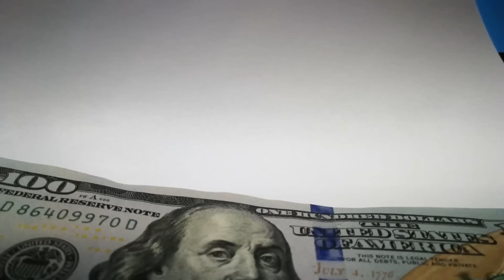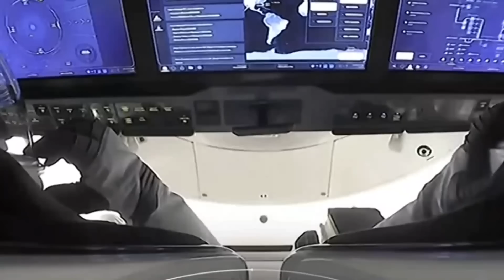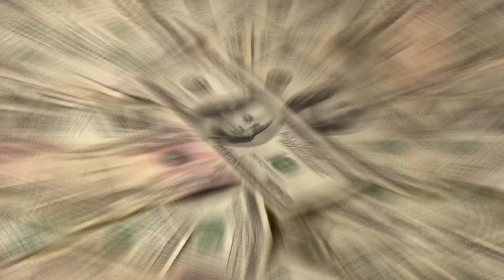SpaceX JUST Announced Starship's First Orbital Launch In April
In today's video we look at SpaceX JUST Announced Starship's First Orbital Launch In April

SpaceX has announced that the Starship may finally have its orbital launch test in April after several delays.  The Starship is expected to play a massive part in the Artemis missions but first, the vehicle must become space worthy. In today’s video, we will be looking at the Starship and how it may have its first orbital launch in April. Will the Starship be ready in time, or will it be plagued by further delays?

Inspired by Starship's Final Preparations Done For The First Orbital Launch In April!

Inspired by FINALLY! SpaceX Assembling Starship For First Orbital Launch Debut incoming...

Inspired by HERE WE GO! SpaceX is on the edge of the first Starship launch to Orbit...

Inspired by SpaceX's Starship Nears Orbital Launch Attempt as B7's 33 Engines Start Firing Test: Musk Announces

Inspired by Elon Musk JUST ANNOUNCED The First Starship Orbital Launch Debut in March!